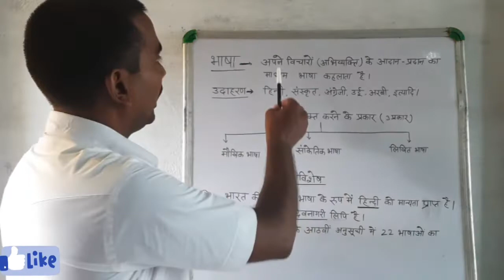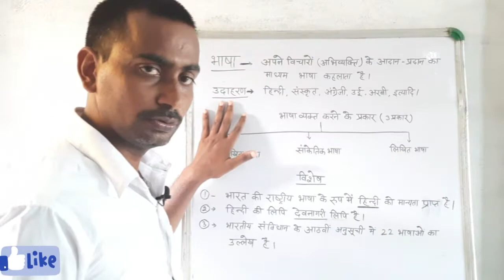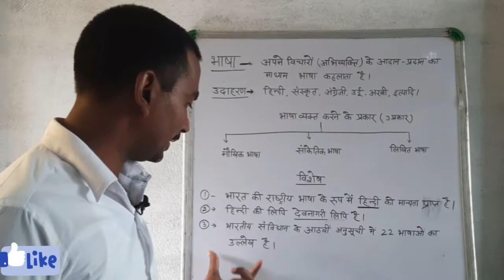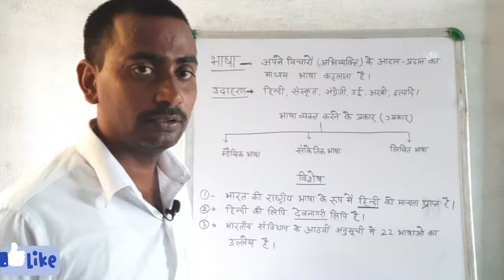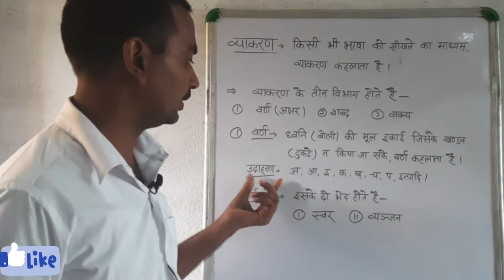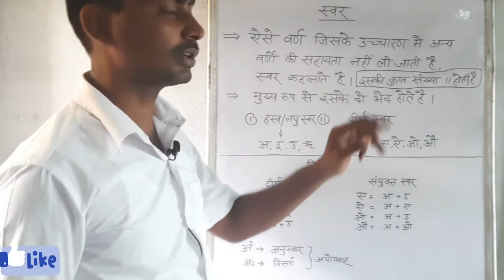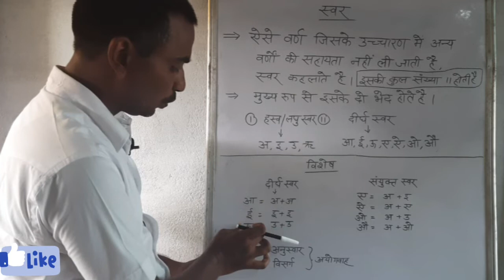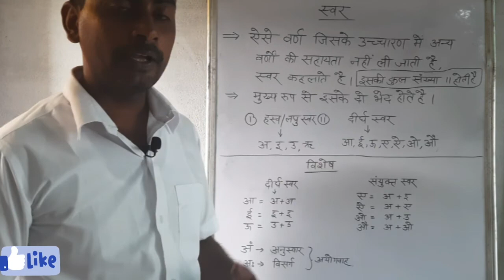हिन्दी व्याकरण-सामान्य परिचय भाग - 1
हिन्दी व्याकरण-सामान्य परिचय भाग - 2